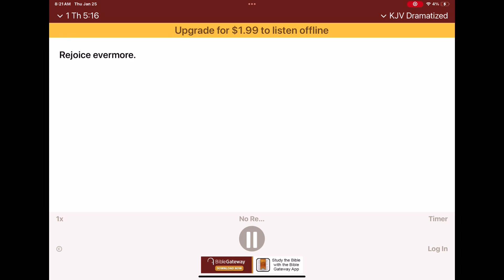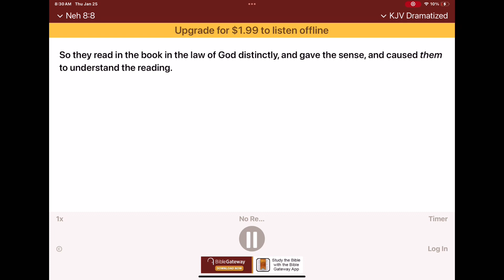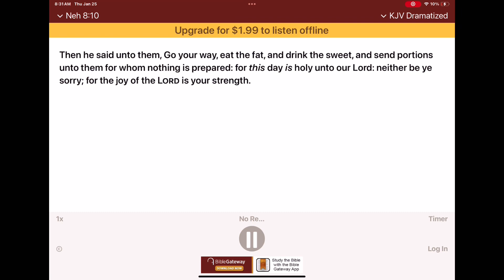If you use the Bible on an iPhone, let me proof to you. That’s the only good electronic decision. ￼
The purpose of this video is to give us the best relationship with God possible, and to help you to relieve boredom, if all of your devices or remotes, go dead ￼